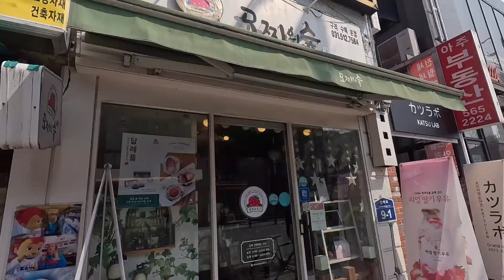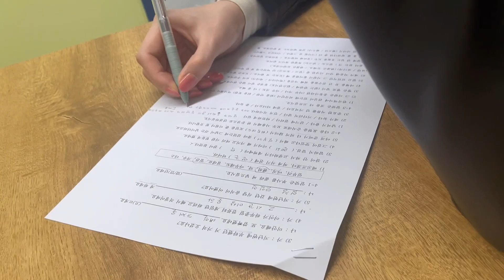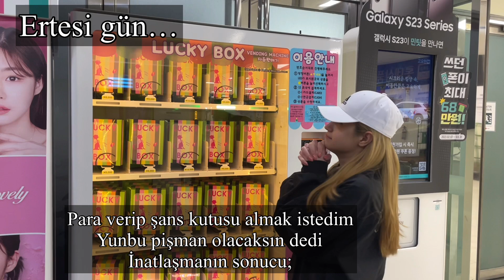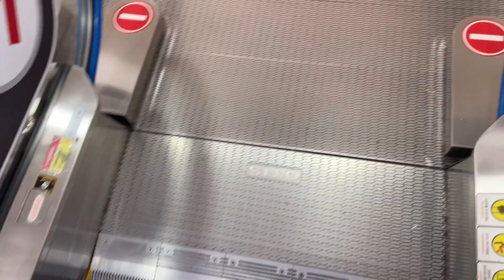Koreliler bizi neden linçledi? ㅣ Yemek, sohbet Vlog Part2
Koreden günlük vloglarımdan 2. Partı.
Bol sohbet ve yemek içerir.
İyi seyirler~